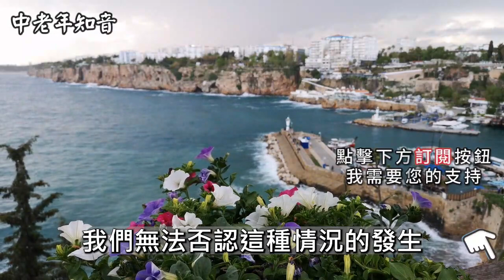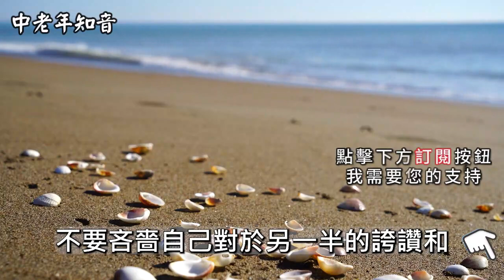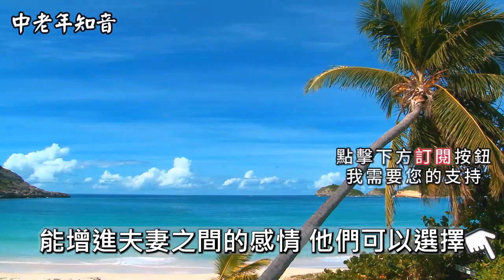夫妻70歲還能做到這3件事就是人生贏家#中老年知音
👉 我們不擁有這些視頻剪輯的權利。根據合理使用，它們已被重新利用，目的是教育和激勵他人。但是，如果任何內容所有者希望刪除他們的圖像。
請通過電子郵件與我們聯繫